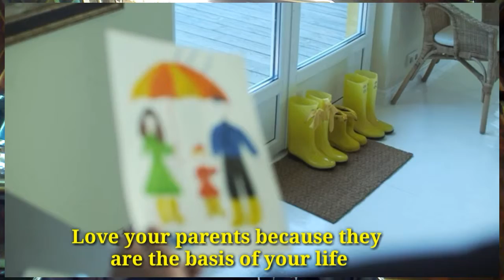song aloha for children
music aloha
song aloha for kids
With good ethics, with love and hope, we overcome the difficulties of work
The world of children is a beautiful world and the world of children is a beautiful world
We look to the future with hope that does not live between us just the honorable man

Sleep well at night Studied in schools well
The study is the basis for success
Enjoy your life and Do not be sad Life is beautiful
Love your parents because they are the basis of your life
Play in your childhood before you grow up
sngs for kids
. sogs for learn english